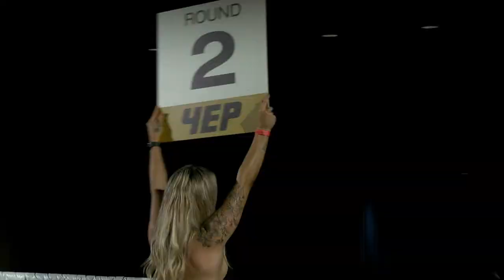4EP Boxing Bazaar 4 - Beau Woods Vs Branden East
4EP Boxing Bazaar 4

17th March 2023
The Greek Club, Brisbane